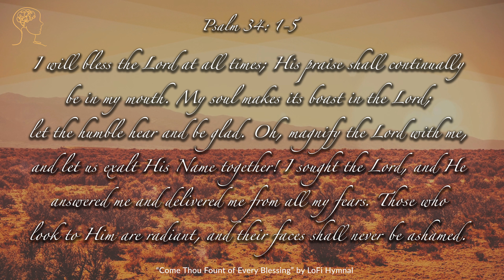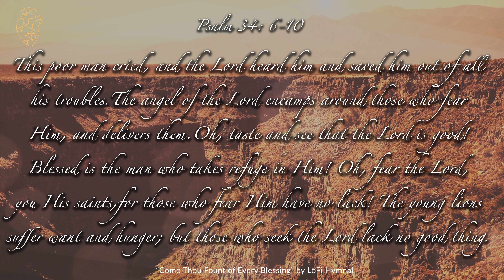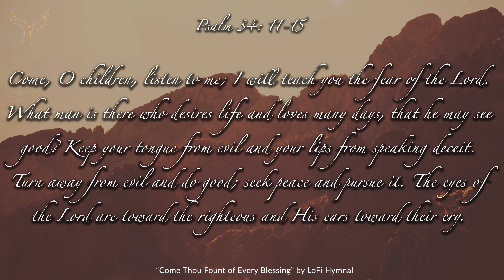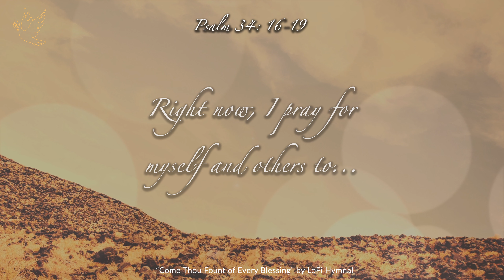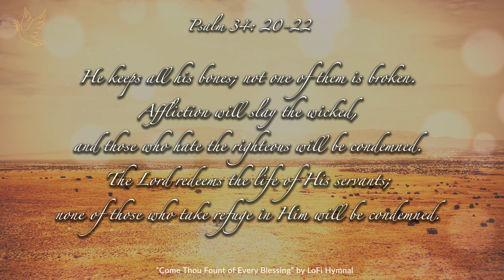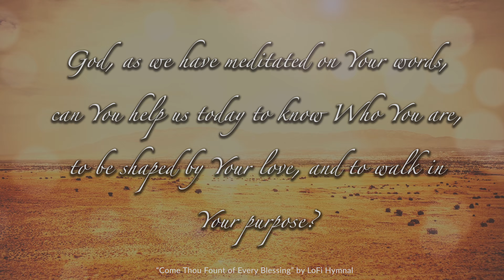Psalm 34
Start by opening your Bible and reading Psalm 34. Then follow along with the video and spend time in prayer learning to apply the Head, Heart, Hands, and Hope practice of dwelling in His presence and His Word each day.